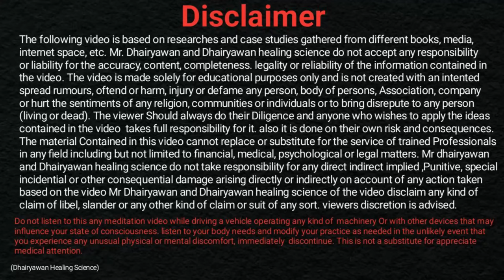Reiki Healing, क्या आप Healing के समय दूसरों की कार्मिक ऊर्जा ग्रहण कर रहे हैं ?... By Dhairyawan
Video Description:

In this insightful video, Dhairyawan Sir shares powerful meditation techniques focused on healing and liberation from karmic defects. Discover how these practices can enhance your healing journey, and learn the secrets to promoting inner peace and wellness not just for yourself but for others as well. Join us as we delve into the transformative power of meditation and understand how it can be a critical element in our healing processes.

Key Takeaways:

Understanding the connection between meditation and healing.

Techniques to address and escape karmic defects in patients.

The importance of mindfulness and intention during meditation.

Step-by-Step Process:

Preparation:

Find a quiet and comfortable space where you can meditate without interruptions.

Set an intention for your meditation practice, focusing on healing and addressing karmic issues.

Mindfulness Breathing:

Start with deep breathing. Inhale deeply through your nose, hold for a few seconds, and exhale through your mouth.

Focus your mind on your breath and let go of distractions.

Visualizing Healing Energy:

Close your eyes and visualize a healing light surrounding you or your patient.

Imagine this light permeating the body, focusing on areas needing healing.

Affirmations:

Repeat positive affirmations centered around healing, forgiveness, and compassion.

Affirmations can include statements like “I release all negative energy and embrace healing.”

Closing the Session:

Gradually come back to the present by becoming aware of your surroundings.

Thank yourself for dedicating time to this important practice.

Resources Mentioned:

Meditation Journal: A tool for tracking your meditation journey, thoughts, and progress.

Healing Affirmations Guide: A collection of curated affirmations to enhance healing and positivity.

Guided Meditation Apps: Applications that provide voice-guided meditations specifically designed for healing purposes.

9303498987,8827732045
Instagram मे जुड़िए